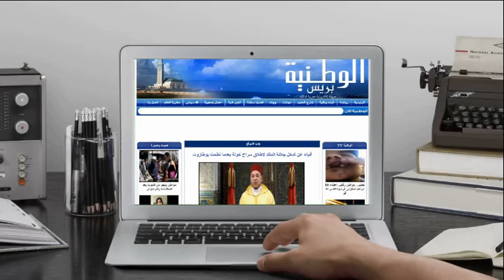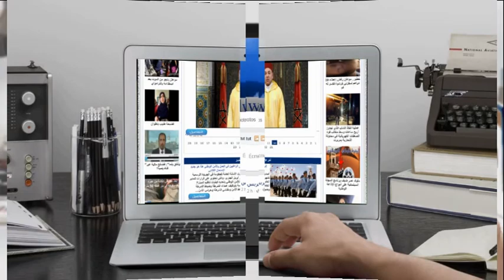الوطنية بريس - إغماءات في صفوف معتصمو منجم عوام بمريرت